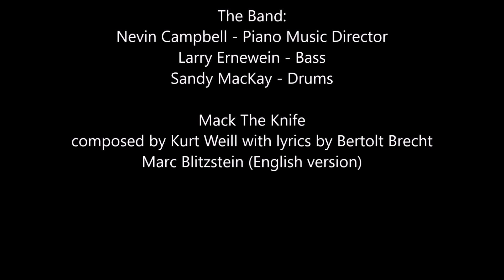The CROONER SHOW OPERATION WALK CANADA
ONE NIGHT ONLY / AEOLIAN HALL, London, ON.
Operation Walk Canada Fundraiser
Thursday, Octoberber 1st, 2024

featuring...
The Crooners:
Rick Kish & Connor Boa

The Band:
Nevin Campbell - Piano/Music Director
Larry Ernewein - Bass
Sandy MacKay - Drums

Contact LINK theatre & concerts
Rick Kish

Song Performed in Promotional Video / Mack The Knife
composed by Kurt Weill with lyrics by Bertolt
Brecht / Marc Blitzstein (English version)

Video by
Stream Stage Productions & Rick Kish